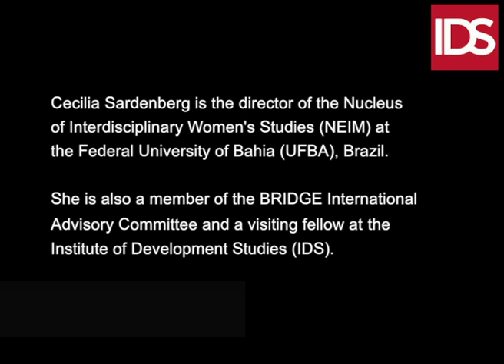16Days: Cecilia Sardenberg on gender-based violence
As part of the 16 Days of Activism Against Gender Based Violence, BRIDGE spoke to International Advisory Committee member Cecilia Sardenberg about her work in Brazil and why she is getting behind the campaign.